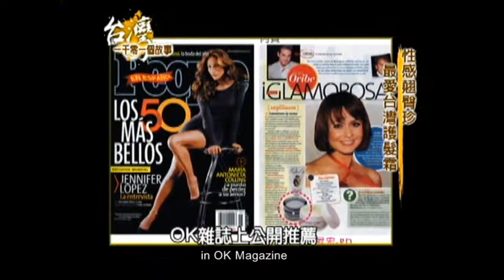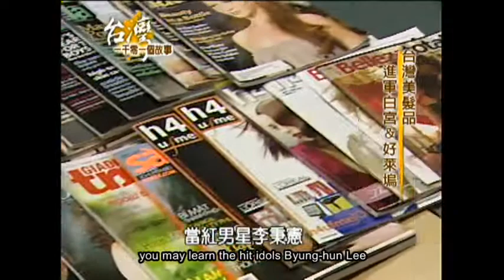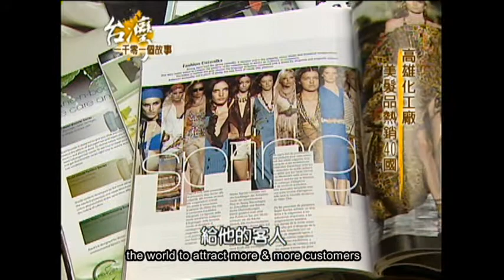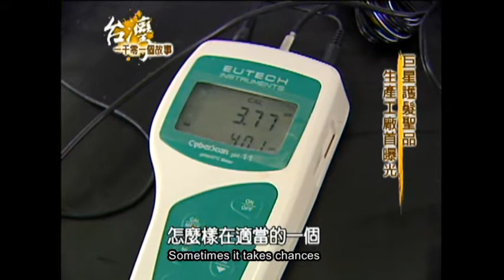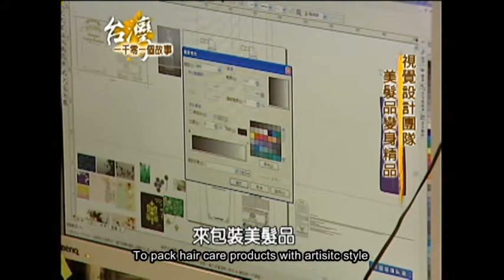東森新聞專訪昇宏集團